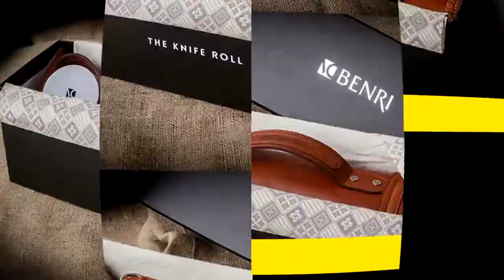BENRI | The Knife Roll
BENRI is the world's first fully customised Chef’s knife roll which bridges design, functionality, durability and style into one sleek, solid and unique chef's companion for the ultimate protection of your precious knife blades and cooking utensils.

With years in research & development and vigorous testing - BENRI promises to be your lifetime roll.